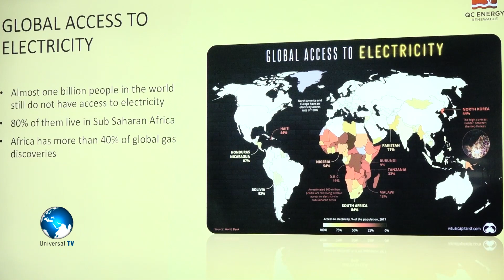Dowladda Soomaaliya ayaa soo bandhigtay agab ku shaqeeya tamarta qorraxda oo lagu karsankaro cuntada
Dowladda Soomaaliya ayaa Muqdisho kusoo bandhigtay agab ku shaqeeya tamarta qorraxda oo lagu karsankaro cuntada,si  looga hortago Xaalufinta Deegaanka